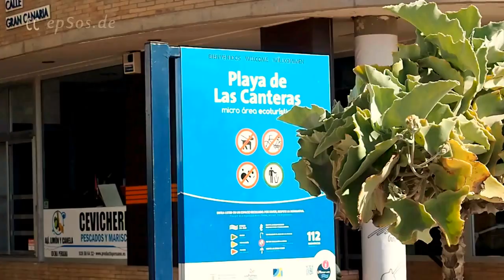Best Beaches of Gran Canaria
Gran Canaria is an island located in the Atlantic Ocean, part of the Canary Islands in Spain. Along with the islands of Lanzarote and Fuerteventura form the province of Las Palmas, also composed of the islands of La Graciosa, Alegranza, Montaña Clara, Roque del Este, Roque del Oeste and Isla de Lobos. The Carnival Las Palmas de Gran Canaria, declared Tourist Festival de Canarias, is one of the most important events on the island and has an important national and international projection.

Also, Gran Canaria has an important historical, cultural and artistic heritage, most notably the Museo Casa de Colón, the most visited museum in the Canaries. The island of Gran Canaria is the third largest and third in altitude. It is located at 28º North latitude and 15 ° 35 'west longitude. It has been dubbed "miniature continent" for its diverse climate, geography, flora and fauna.

On June 29 of 2005, part of the island of Gran Canaria was declared by Unesco as Biosphere Reserve. Gran Canaria has 33 environments subject to different forms of preservation as enshrined in the Canary Network of Protected Natural Areas. Gran Canaria has a great climatic diversity, due both to the altitudinal gradient and the effect of the trade winds, which cause pronounced differences scenic windward and leeward, for that reason, it is called "The Miniature Continent". The island's capital, Las Palmas, is considered the city with the best climate in the world according to a study by Syracuse University.

The climate makes Gran Canaria ecological diversity is remarkable: the island has more than one hundred native plants, as well as five hundred shared with the rest of the Canaries. As with the other Canary Islands taller, Gran Canaria stratification is also produced in levels of vegetation. It is recommended the visit Botanical Garden Viera y Clavijo, or Canary Garden, to see a sample of these different levels of vegetation.

The great economic engine of the island is tourism, which has given a strong boost to the construction sector. The business is also noteworthy, particularly around the port area of the capital. There is a small industrial sector, focused primarily in the food production, manufacturing and light concrete. The agriculture is still important in some rural regions, although less so than a few years ago.

Tourism on the island of Gran Canaria is primarily beach, although in recent years there has been a boom in rural tourism and golf tourism, water sports, hiking, biking and health. Apart from the capital, the main tourist centers of the island are St. Augustine, with a natural sandy beach 640 meters long and 70 wide, Playa del Ingles, the biggest resort on the island with a natural beach 2,700 m, Maspalomas, with three ecosystems; the dunes, palm trees and a large coastal lagoon known as the Pond.

Gran Canaria is a miniature continent. An island close to Europe, with a range of beaches as diverse as the changing landscape behind it. Some are known and crowded, such as the long sandy Maspalomas. A huge line of yellow sand stretching from Playa del Inglés to the foot of the great Maspalomas lighthouse, after bordering a desert of dunes that bathes the south coast of the island.

Also in the south has yet another long series of beaches. Family and quiet there, as St. Augustine, beach Amadores beach or the small Puerto de Mogan. Or lively as the traditional tourist enclave of Puerto Rico, one of the best climates across the island.

Maspalomas, Playa del Inglés and Meloneras offer many hotels and apartments, many leisure options during the day and an attractive night life around the beaches. However Maspalomas is not only known for its enormous field of dunes or for its good climate. So is his old lighthouse, which has seen the arrival of the first tourists and the conversion of the area on vacation spot. Because since the first traveler realized that the good weather was the norm in this endless beach, the Maspalomas Lighthouse has witnessed thousands of days of sun, honeymoons and walks by the sea.